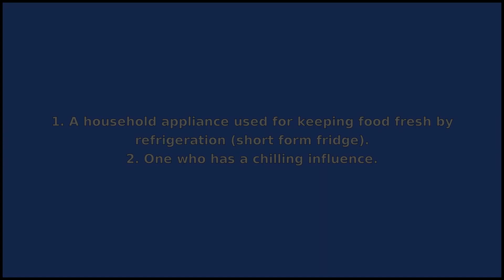REFRIGERATOR - Meaning and Pronunciation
How to pronounce refrigerator? This video provides examples of an American pronunciation of refrigerator from two male and two female speakers.
In addition, it explains the meaning of refrigerator through a ditionary definition and several visual examples.

IPA Transcription of refrigerator: /rəfrˈɪdʒɚˌeɪtɚ/
Definition of refrigerator: 1. A household appliance used for keeping food fresh by refrigeration (short form fridge).
2. One who has a chilling influence.

If you'd like to test your pronunciation of refrigerator, check out Accent Hero's real-time pronunciation feedback tool: